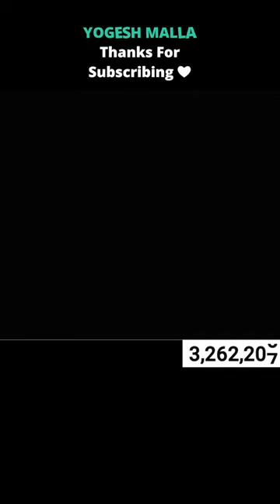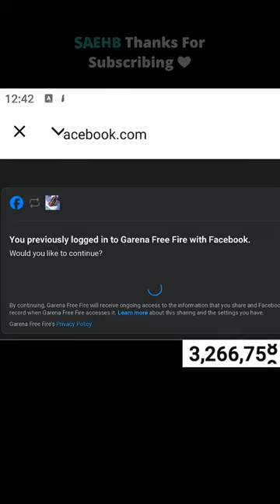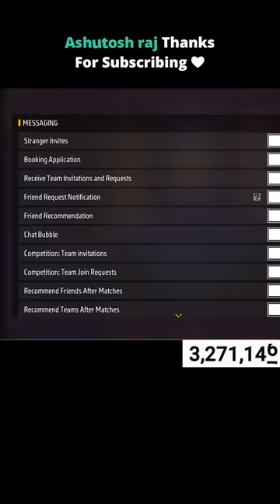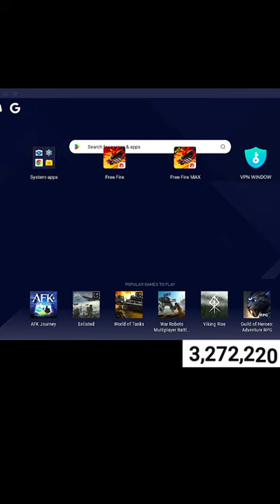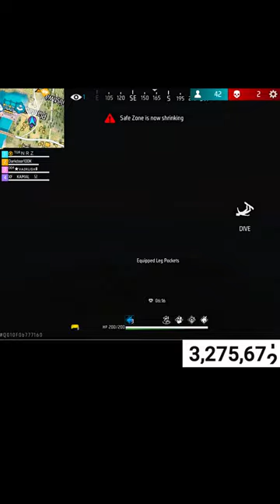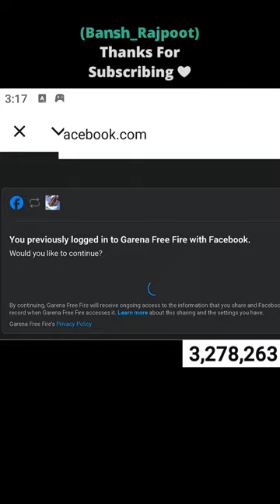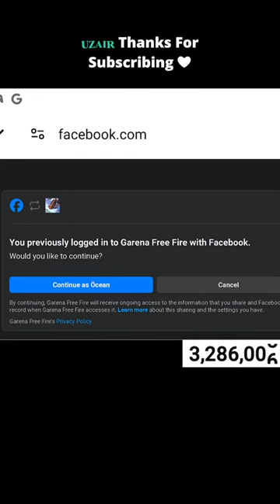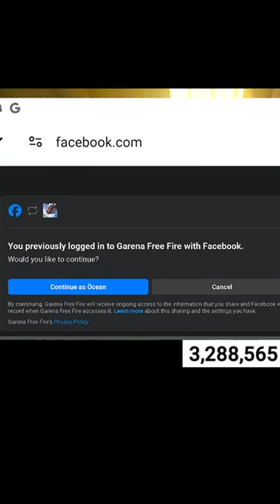Lets Go Dosto ! Free Fire Live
Dominating Top 1 Grandmaster V BAdge Lobby ❤ Free Fire